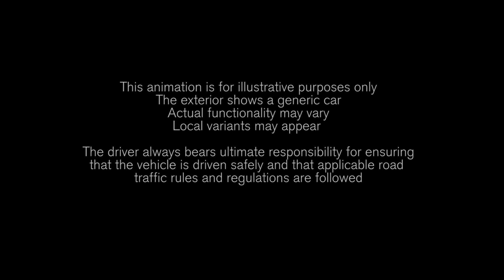Entrega de paquetes en tu Volvo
Las llaves digitales permiten transformar el coche en un vehículo de entrega y devolución.